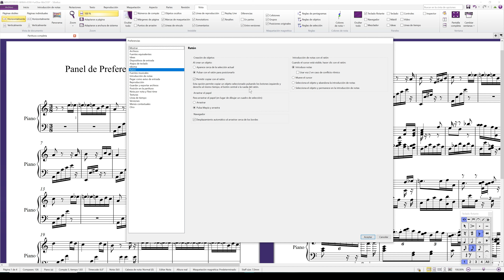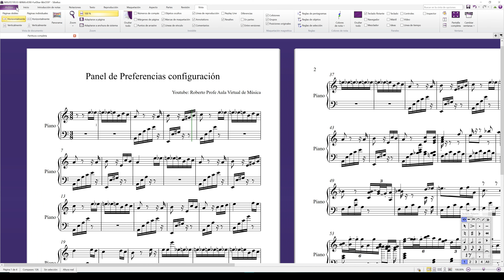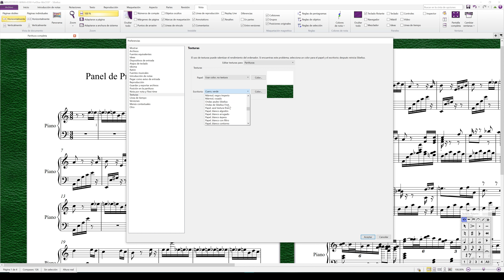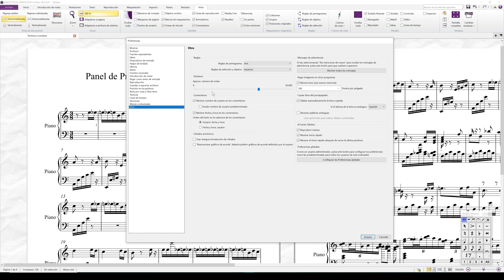Curso de Sibelius | video 30 panel de preferencias | By Roberto Profe